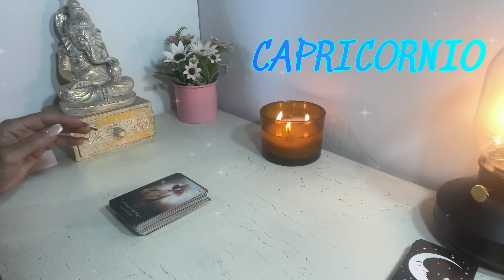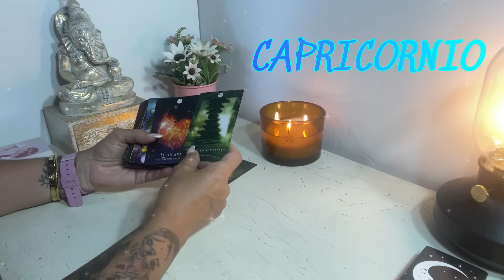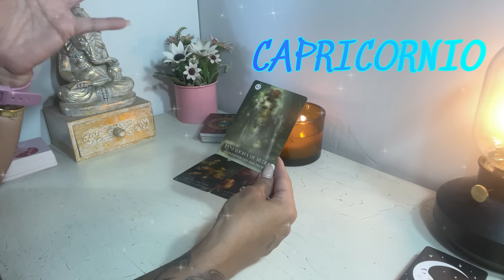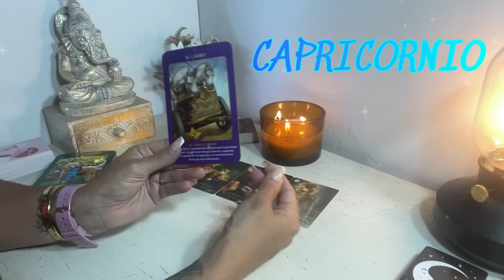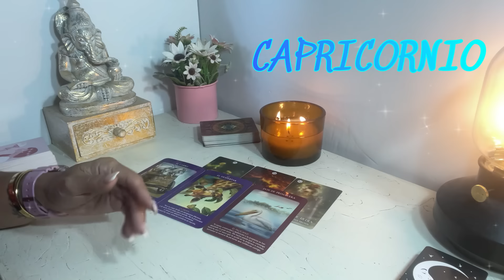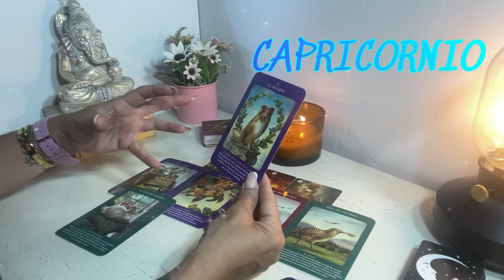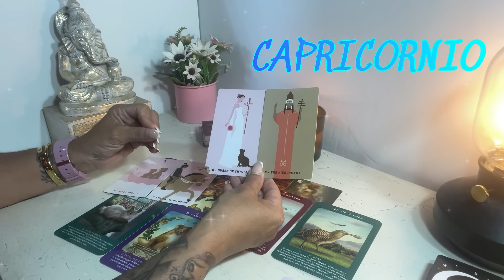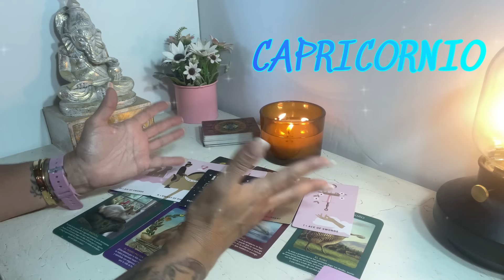𝘾𝘼𝙋𝙍𝙄𝘾𝙊𝙍𝙉𝙄𝙊 // 𝙉𝙊 𝙋𝙐𝙀𝘿𝙀 𝙊𝙇𝙑𝙄𝘿𝘼𝙍𝙏𝙀 𝘼 𝙋𝙀𝙎𝘼𝙍 𝘿𝙀𝙇 𝙏𝙄𝙀𝙈𝙋𝙊‼️ 𝙏𝙀 𝘾𝙐𝙀𝙉𝙏𝙊 𝙏𝙊𝘿𝙊...